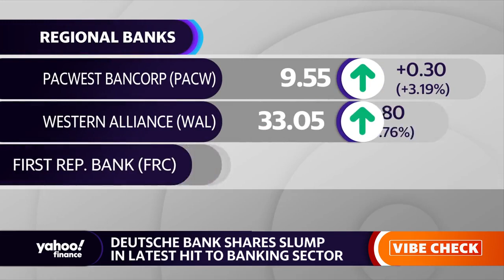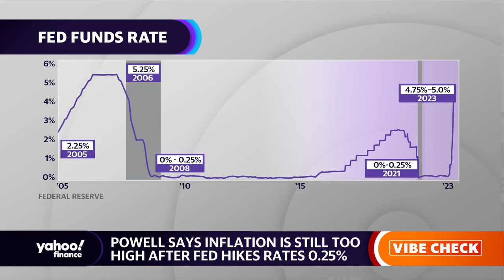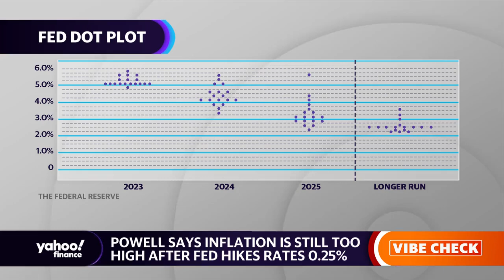Fed's Powell says inflation is still too high after Fed hikes rates 0.25%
Yahoo Finance Live anchors Seana Smith, ALiie Canal, and Dave Briggs discuss comments made by Federal Reserve Chair Jerome Powell implying that inflation is still too high after the Fed's latest interest rate hike of 25 basis points.